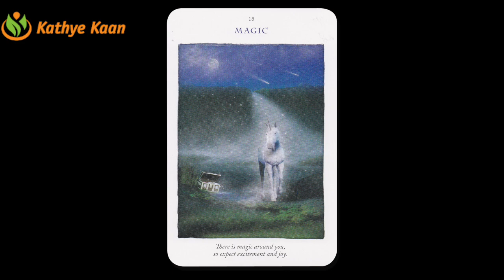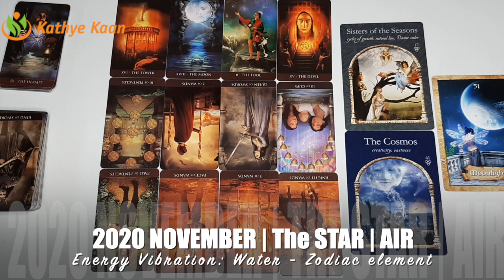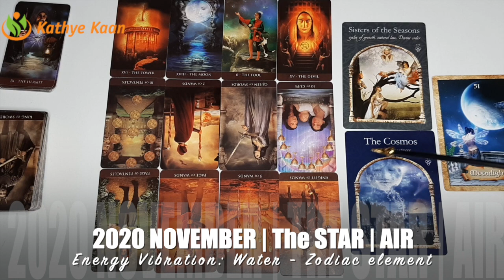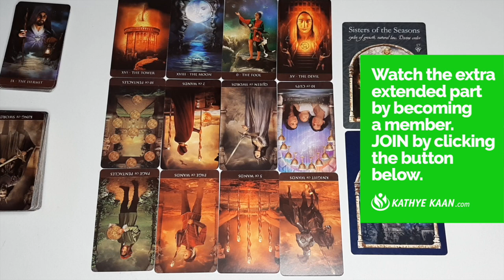AQUARIUS NOVEMBER 2020 💝 SURPRISE ~ Huge Confirmation 💖🙏 PSYCHIC TAROT HOROSCOPE READING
Kathye